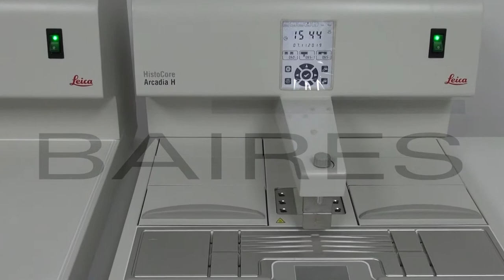Leica Arcadia H - Video de Servicio BAIRES (Oficial)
El presente video instructivo contiene toda la información relevante para el SERVICIO del equipo Leica Arcadia H. Propiedad de BAIRES SAC.